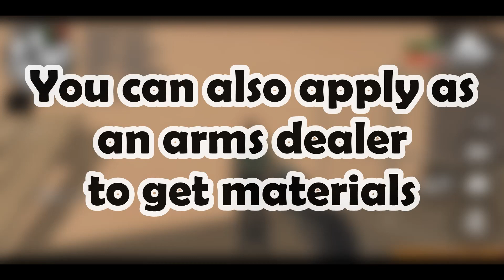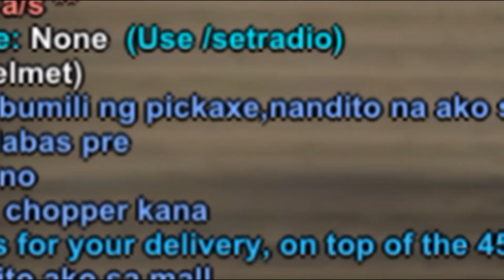GTA: SAMP Reality Life Roleplay ANDROID Matsrun Tutorial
GTA: SA-MP REALITY LIFE ROLEPLAY ANDROID SERVER IS NOW OPEN!
Join us on our Discord Server!

NEW DOWNLOAD LINKS
-SA CHROME NIYO I-OPEN

to avoid any server bugs/crashes, WE HIGHLY RECOMMEND to use the FULL GTA OBB (1.7GB) since dun kami nag beta test and so far walang server bugs.